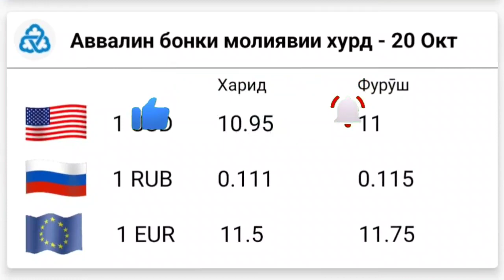УРА🥳 КУРС ВОЛО РАФТ 20.10.2023 Курс валют в Таджикистане на сегодня, курс долара топ.